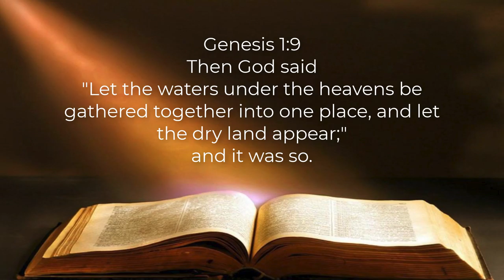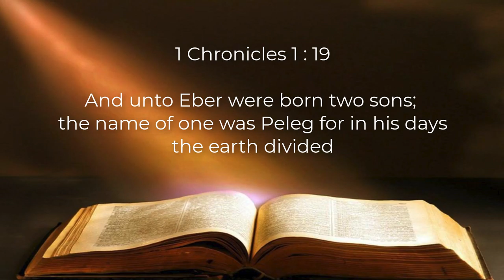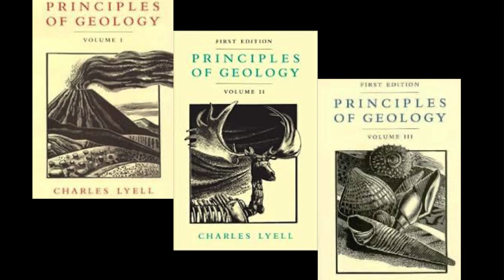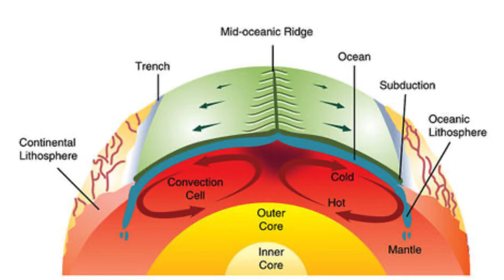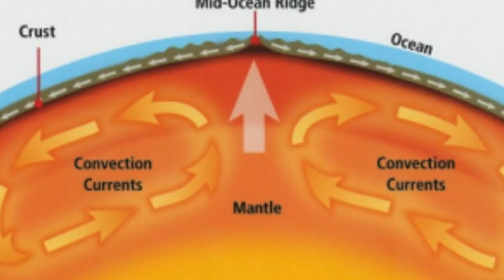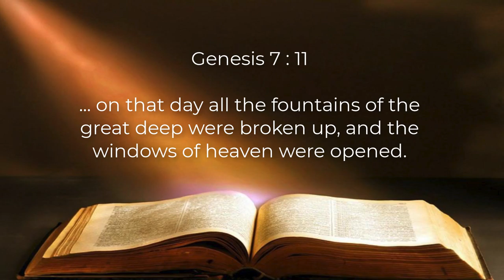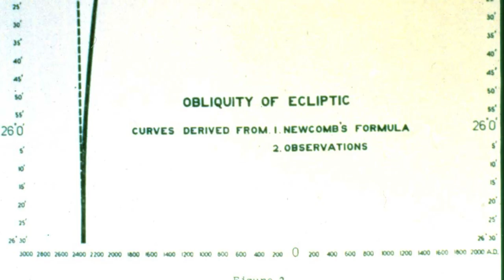36 | Plate tectonics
Plate tectonics seems to be another of those "best in the field" theories which does not work but the Bible's account of earth's history does.